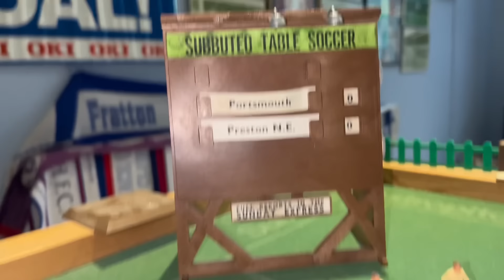PORTSMOUTH Vs PRESTON N.E.|3:1| FEEL GOOD FACTOR RETURNS TO FRATTON AS COLBY BISHOP GOAL SEALS WIN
Matchday vlog @pompey @Preston vlog from today’s game interviews goals & the usual inits!..